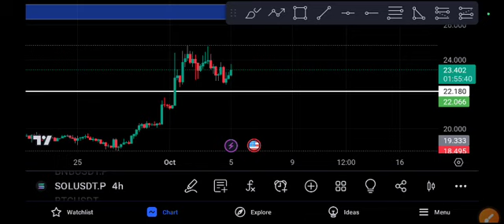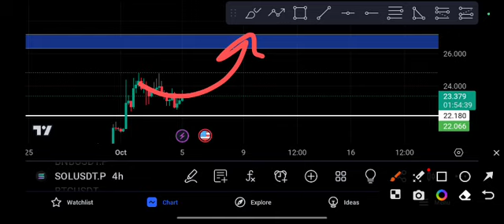Sol Bullish or bearish Solana price prediction